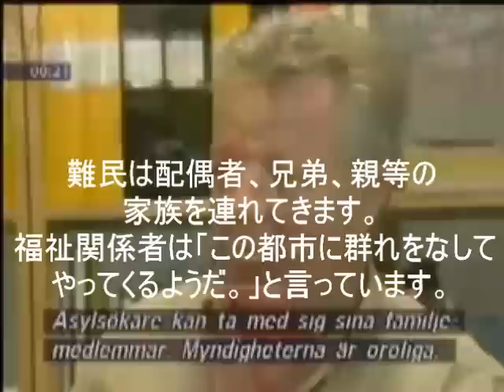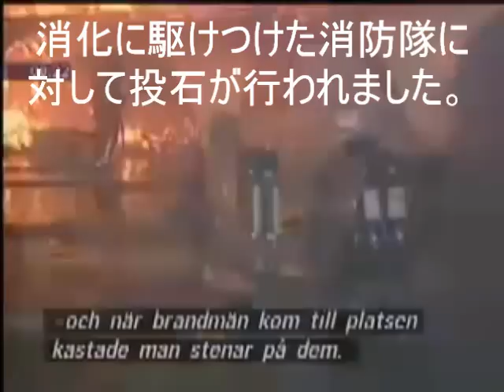大量移民をしたスウェーデンの現状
TPP域内の労働者の移動の自由化（大量移民）がもたらす日本の未来を現在のヨーロッパに見ることができます。

サルでもわかるTPPがヤバい9つの理由

関連動画